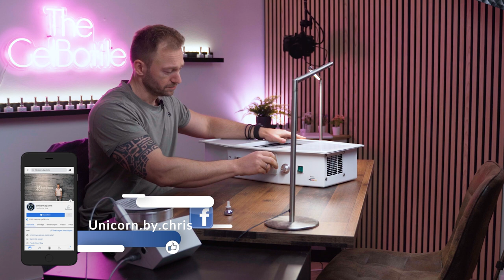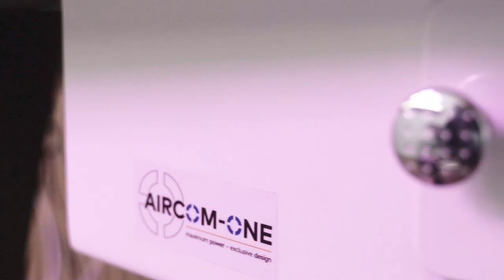Staubabsaugung - Einbau und Test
Heute bauen ich die Staubabsaugung von Aircon-One ein und nehme Euch dabei mit. Natürlich teste ich diese auch, damit ihr seht was sie kann und ob sie halten kann was sie verspricht.

Wenn Ihr Euch nun auch diese Absaugung gönnen wollt könnt ihr mit diesem Code 3% sparen. Egal ob ihr per Mail oder im Shop bestellt.

00:00 Prolog / Intro
00:49 Unboxing
11:25 Einbau
17:16 Test
21:58 Epilog / Outro

Mein Kanal

weitere Videos

Social Media